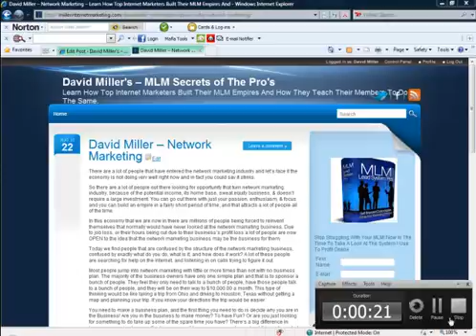David Miller - Network Marketing.mp4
Hello to all of my friends this is David Miller and I have just completed a blog post concerning Network marketing. In my blog post I go over the importance of figuring out your why, and explain what Network marketing is all about.